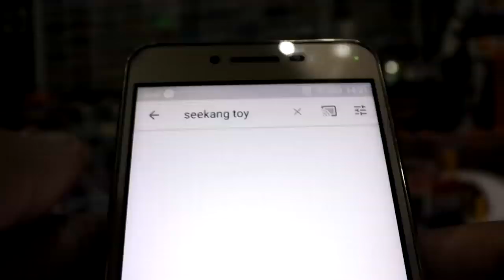รถบังคับจิ๋วโครตแรง แบตอึด ทน นาน เกิน16 นาที Racing Multilayer แรงจริงคันนี้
Banggood 1/32 2.4G Racing Multilayer in Parallel Operate USB Charging Edition Formula RC Car
ผู้ใช้ใหม่ของแอปจะได้รับส่วนลด 10%off
Banggood จะจัดงาน 2019 Summer Prime Sale จะเริ่มในวันที่ 25 มิถุนายนและ 25 กรกฎาคมถึง 18 กรกฎาคม
งานนี้เป็นงานที่ยิ่งใหญ่ที่สุดในช่วงฤดูร้อนนี้ หมวดหมู่ผลิตภัณฑ์ทั้งหมดจะรวมอยู่ในการขายนี้เพื่อให้ลูกค้าได้รับข้อเสนอที่ดีที่สุดซึ่งเป็นโทรศัพท์มือถือ คอมพิวเตอร์ RC TOYS จะมาพร้อมกับส่วนลดใหญ่อย่างที่ไม่เคยมีมาก่อน จะมีโปรโม และส่วนลด เช่น 80%off สั่งซื้อฟรี $0.01 ซื้อด่วน และ gifting มีอยู่ใน Xiaomi, Blitzwolf, Eachine, Chuwi, Digoo, OnePlus และแบรนด์ Banggood อื่น ๆ